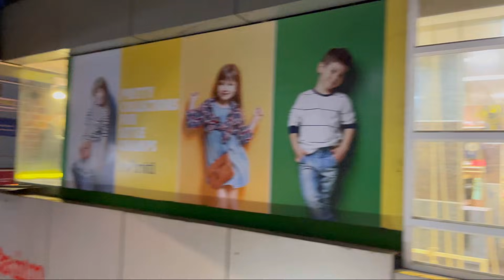ഒരു ചെറിയ shopping 🛍 video ❤️Vlog/241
neethukrishna_05